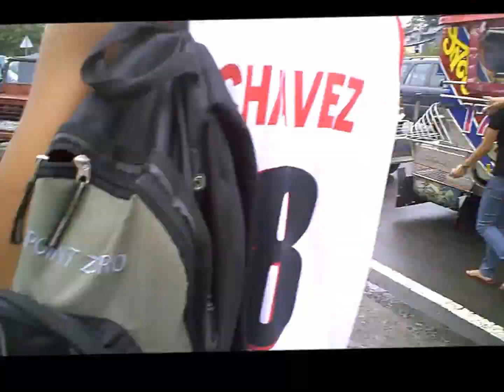Rainy Time in Manila Philippines 2009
Karlsson Family from Stockholm Sweden in a Rainy Time - Manila Philippines - And Walk, Jeepney ride plus add. nice music. Best Regards to Manila and The Philippines. Video clip cam. Vado HD from 2009